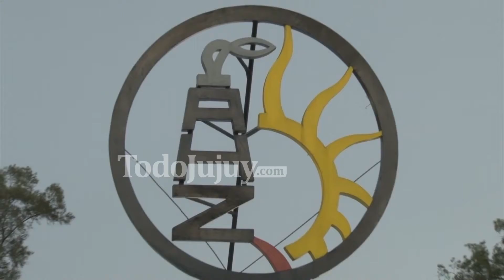Zapla: Taritolay es el nuevo presidente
Luego de una intensa jornada democrática, los socios del Merengue decidieron que la lista opositora triunfara con el 50,97 % de los votos sobre el oficialista Eduardo Herrera. Miguel Taritolay asumirá dentro de 15 días.